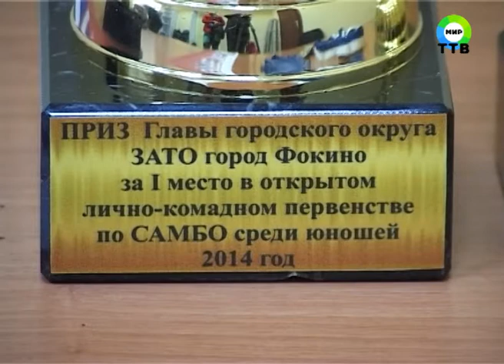В спортивном комплексе 259 гимназии состоялось открытое лично-командное первенство по самбо